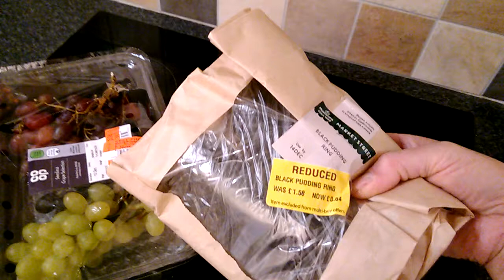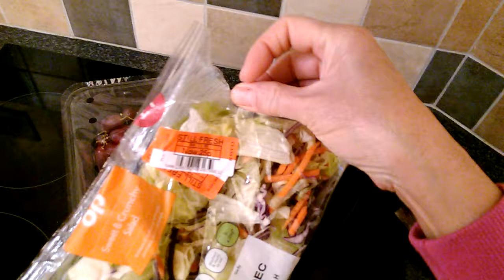ประหยัดเงินได้อีก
ประหยัดเงิน